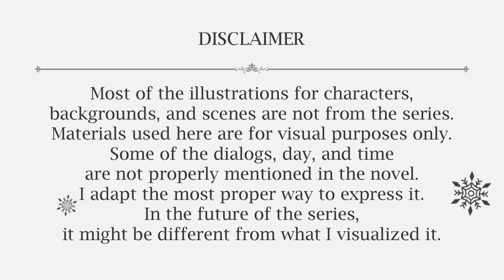Rimuru Return | Interviews | VOLUME 16 CHAPTER 2 | Tensura LN Spoiler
📖 LIGHT NOVEL VOLUME 16 PROLOGUE  "The Disintegration Order" 📖

💽Previous Video💽
📋Gehenna Lord Arrival | The Betrayal | VOLUME 16 CHAPTER 1 | Tensura LN Spoiler

📌 Most of the illustrations for characters, backgrounds, and scenes are not from the series. Materials used here are for visual purposes only. Some of the dialogs, day, and time are not correctly mentioned in the novel. I adapt the most proper way to express it. The future of the series might be different from what I visualized it.

📌 The purpose of the video is to convey emotions, feelings and give life to the work by editing the video and adding music to transcend that work.